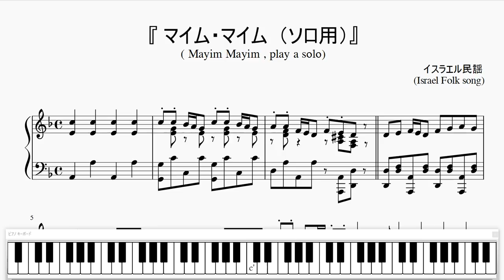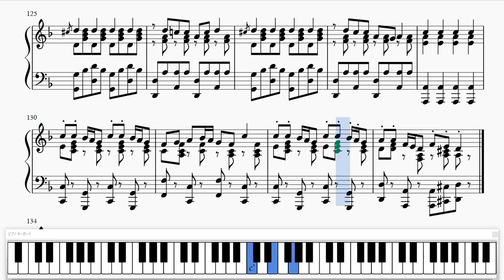『マイム・マイム』（Mayim Mayim, solo ver.）（ソロ用）（ピアノ楽譜）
■　マイム・マイム
　　(Mayim Mayim, U’sh’avtem Mayim)
■　イスラエル民謡
　　(The state of Israel folk song)
■　ピアノ楽譜　ソロ用 【ＨＤ】 Piano Score

◆　世界の民謡 (Worlds folk song)

01. スコットランド民謡 (Scotland folk song)
　　★ アニーローリー
02. アメリカ民謡 (American folk song)
　　★ オクラホマミキサー（藁の中の七面鳥）
03. アメリカ民謡 (American folk song)
　　★ ヤンキードゥードゥル 変奏曲
04. アメリカ民謡 (American folk song)
　　★ リパブリック賛歌
05. イングランド民謡  (England folk song)
　　★ グリーンスリーブス
06. ロシア民謡 (Russian folk song)
　　★ コロブチカ
07. ポーランド民謡 (Poland folk song)
　　★ クラリネット・ポルカ
08. ロシア民謡 (Russian folk song)
　　★ カチューシャ
09. オーストラリア民謡 (Australian folk song)
　　★ ワルチング・マチルダ
10. フィンランド民謡 (Finland folk song)
　　★ イエヴァン・ポルカ
11. ロシア民謡 (Russian folk song)
　　★ カリンカ
12. アイルランド民謡 (Irish folk song)
　　★ タイタニック：ジョン・ライアンズ・ポルカ
13. アルゼンチン民謡 (Argentina folk song)
　　★ 花祭り (ウマウアケーニョ)
14. フィンランド民謡 (Finnish folk song)
　　★ サッキヤルヴェン・ポルカ
15. ロシア民謡 (Russian folk song)
　　★ ポーリュシカ・ポーレ
16. ロシア民謡 (Russian folk song)
　　★ コロベイニキ（行商人）